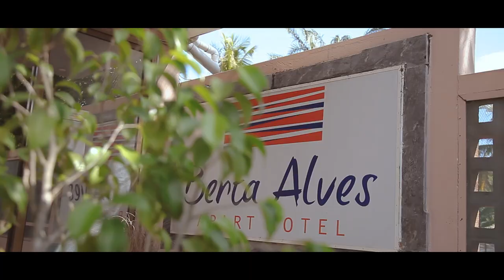Chegada de Tamyris Moiane e Cleyton David Cidade de Quelimane - Red Sensation(Mithen Birthday Bash)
tamyris moiane e cleyton David